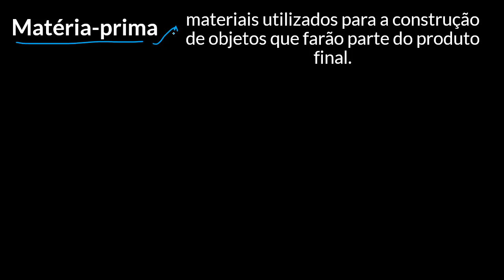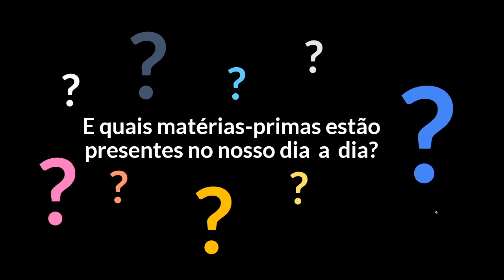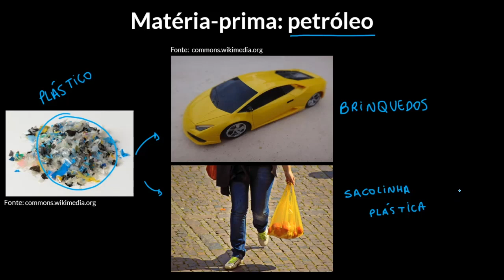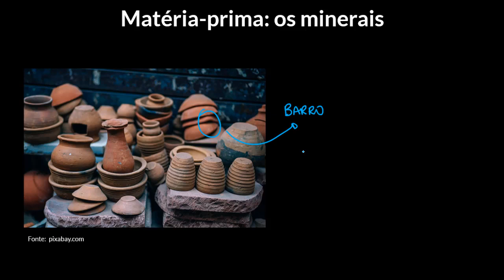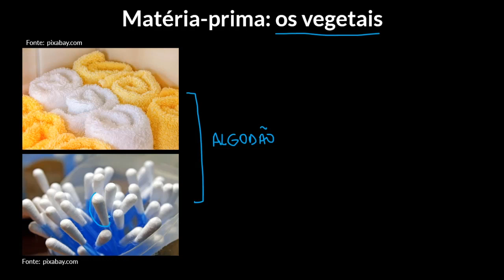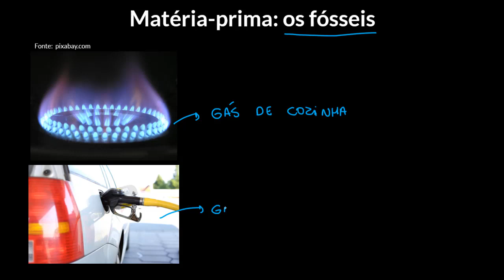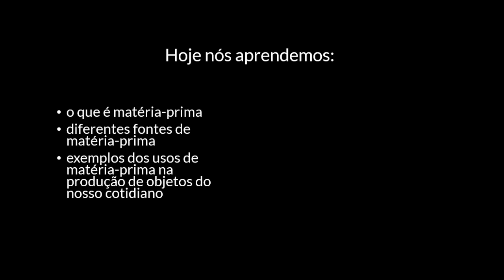O que é matéria-prima?